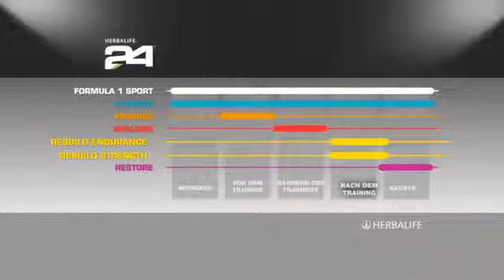Rebuild Strength Herbalife24 Deutschland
Rebuild Strength enthält eine Kohlenhydratmischung und verzweigte Aminosäuren (BCAA's) sowie einen hohen Proteingehalt, um den Muskelaufbau zu unterstützen und die Erholung...

Möchten Sie einige unserer Ernährungsprodukte erwerben wollen ? Sie sind wirklich wunderbar!

Oder möchten ein Herbalife-Vertriebspartner zu werden, in die finanzielle Freiheit, die Sie schon immer geträumt haben .

Reisen, internationale Ausbildung, Boni sind wir in über 90 Ländern mehr als 30 Jahren .

Sie erwarten, Arbeitspläneoder untethered diese nervigen Chefs oder einfach nur mehr Geld zu verdienen, in der Freizeit , ohne dabei , was Sie tun , Hausfrauen , Lehrer (as) , Krankenschwestern, Ärzte , alle Personen , die ihre wirtschaftliche Situation zu verbessern und am besten ist, Sie brauchen keine Erfahrung zu tun, es ist leicht und einfach. Da große Arbeitgeber, die nicht wagt , nichts zu sagen gewonnen.

Probieren Sie es aus Sie erwarten! und es nicht bereuen! Kontaktieren Sie jetzt ! Egal wo in der Welt Sie sind!

Informieren Sie sich über monatliche Promotionen in Ihrem Land !
Sehen Sie uns auf YouTube : Kanal Herbalatinos
Auf Twitter: @uneteaherbalife.